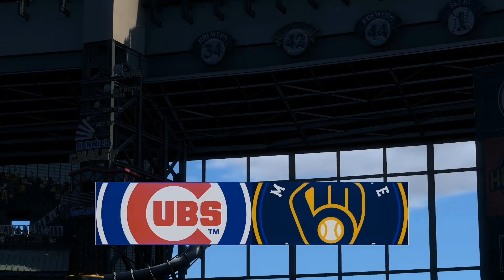⚾🎮 The Chicago Cubs VS The Milwaukee Brewers | MLB The Show 22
💻 Highly Functional Super Simple Spreadsheets

You Started For a Reason! Online UDEMY COURSE

You Started For a Reason! PDF